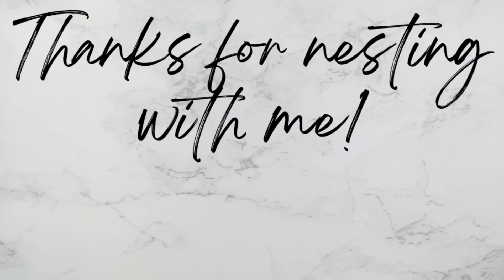PUT THE NURSERY TOGETHER WITH ME I POOH BEAR NURSERY IDEAS II NESTING + GETTING READY FOR BABY!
HAPPY NESTING YALL! I'm so excited to finally share the nursery with you guys. Don't miss all 3 videos coming out THIS WEEK! You will get your fix with cleaning/ decorating/ organizing and a sweet nursery tour to end it all.